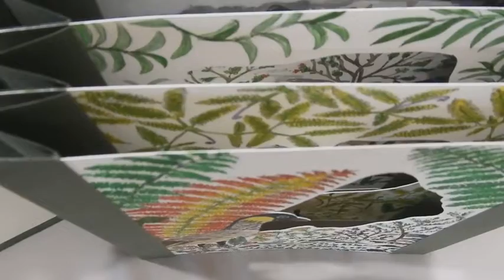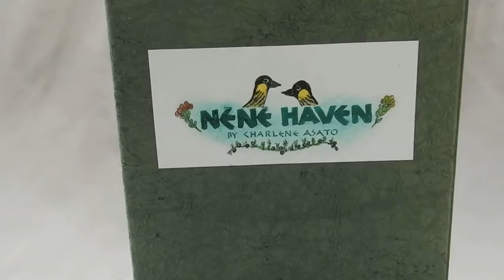Nene Haven - A Tunnel Book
A Tunnel Book hand made by Fine Artist Charlene Asato. There is an opening in the first page and as you look through it, you can see what is on the the back three pages, forming a lovely piece of art. This book includes many of Hawaii's native plants and flowers.